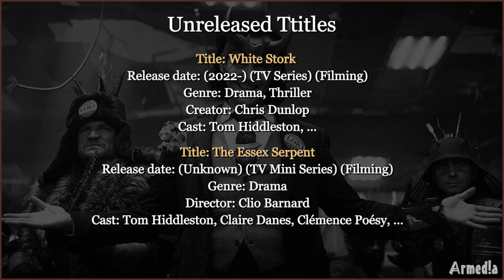Tom Hiddleston Movies (2001-2022)